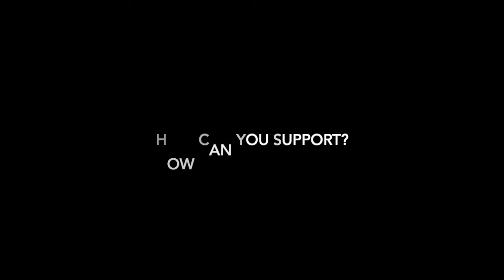SUPPORT AFTER DARK, an expressive art short- film to inspire HOPE!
Please support this campaign so we can finish editing the film and present this into artistic platforms to inspire HOPE. AFTER DARK bring awareness about the importance of the expressive arts to emotionally survive difficult times.